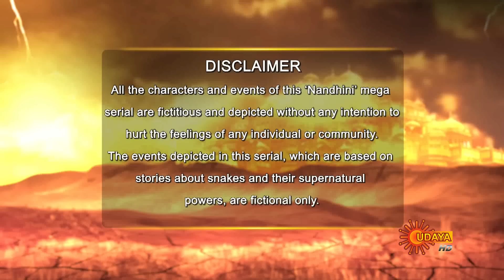Nandini | 27th March 2019 | UdayaTV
Episode Details:

Watch Nandini, 27th March 2019 Episode, Watch all the episodes of Nandini on Sun NXT